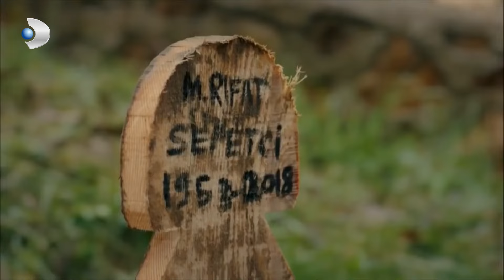Gülizar'ın Travması Gün Yüzüne Çıktı - Gülizar Özel Klip